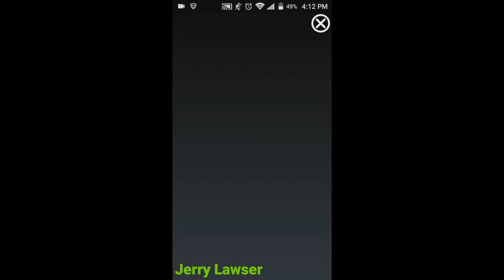Akinator S1|P5 - I FORGOT THE IMAGE! | Final Episode